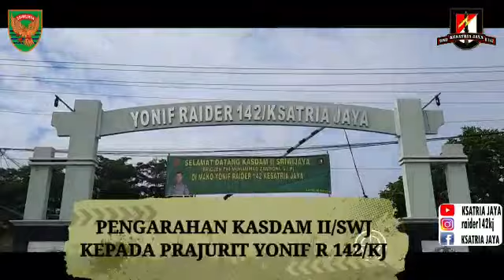PENGARAHAN KASDAM II/SWJ BRIGJEN TNI MUHAMMAD ZAMRONI, S.I.P., KEPADA PRAJURIT YONIF RAIDER 141/KJ.